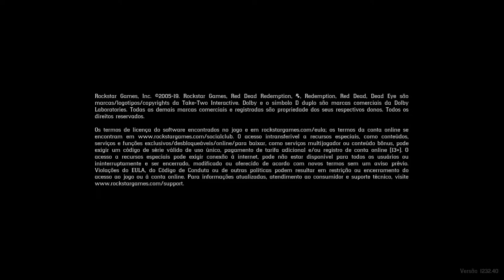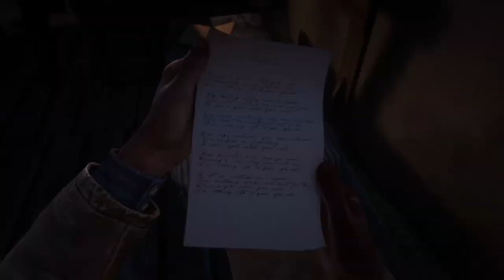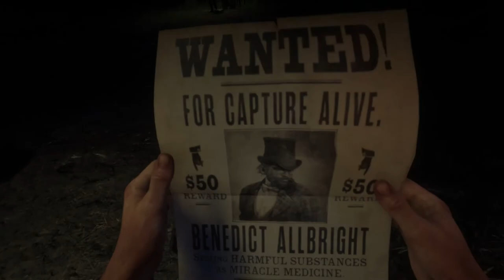Red Dead Redemption 2 - Caçador De Recompensas Parte 1/2 On Xbox One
Arthur Morgan aceita um trabalho de caçador de recompensas. O procurado é um Charlatão que é suspeito de matar seus pacientes com remédios milagrosos.